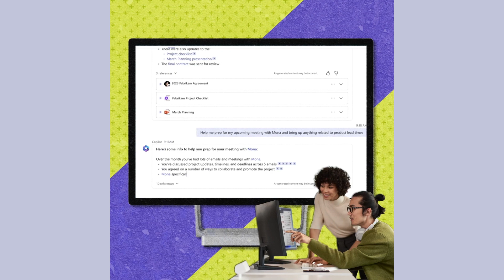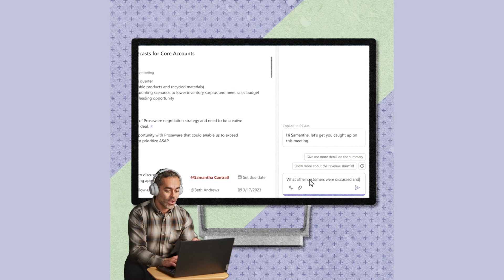How Microsoft AI Can Boost Your Productivity and Creativity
Learn how AI can help you overcome writer's block, curate content, and boost productivity with Microsoft 365 Copilot

In this video we break down how you can expand your skillset and unleash your creativity with AI as your reliable copilot